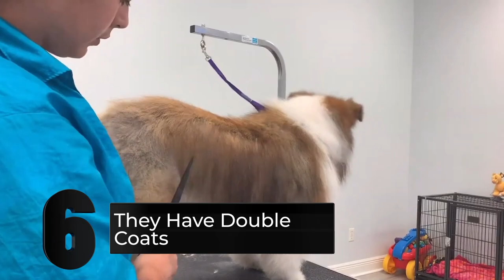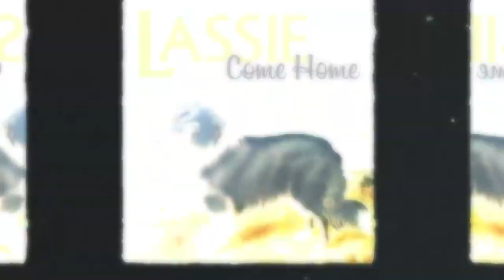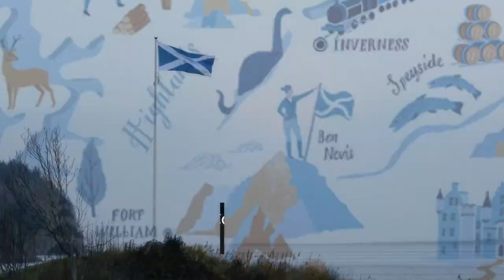Sheltie Dog | Top 10 Shetland Sheepdog Facts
The small, active Shetland Sheepdog (nicknamed the Sheltie) was once a Scottish farmer's best friend: sounding the alarm when anyone approached the property, barking at birds and other animals to shoo them from the garden, and later, with crosses to Scottish herding dogs, keeping the sheep flocks in line.

Shelties are loving companions for all members of the family, including the kids, but they can be reserved or even shy around strangers. Because of their protective nature, they're quick to bark if they sense that anything's amiss in their territory.

Shetland sheepdogs are known for their gentle, sweet, pleasing personality. They are also playful and affectionate, all traits that have made them a popular family pet. ... While not usually aggressive, some Shelties may nip at people they do not know, whether the strangers are adults or children.

Shetland Sheepdogs love learning new tricks and tasks. Shelties (and their owners) enjoy the challenge of coming up with new things to learn, from “helping” around the house to canine gymnastics. They're considered extremely intelligent and respond well if you're patient and also make training time fun.

Exceptionally attentive and responsive, Shetland Sheepdogs are easy to train if you have a calm voice and a light hand on the leash. Sensitivity is one of the hallmarks of this breed. ... To build a confident temperament, the Shetland Sheepdog needs more extensive socialization than many other breeds.

My name is David Miller, and on this channel, you will find everything about dogs. You will learn more about dog breeds, discover exciting dog facts and try not to laugh with funny dog videos!

It's the dog tv you were looking for, welcome to my dog world!